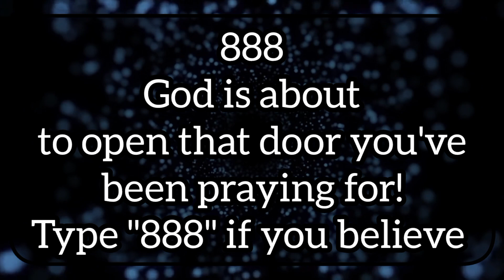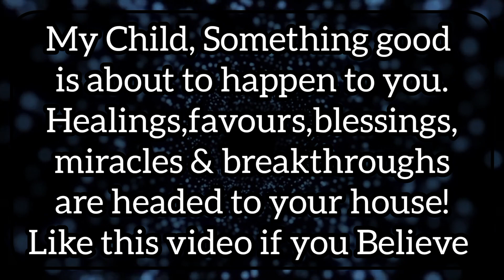God Will Open Door For You✝️ Don't Stop Praying 🙏 🙌 ✨️